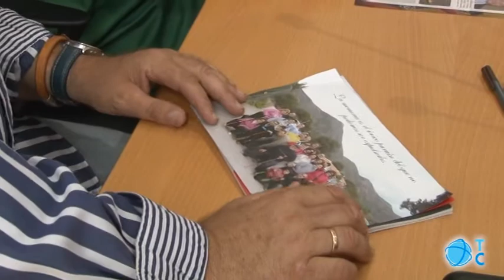XXI Festival de la Canción Española de Molino Derribao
Once jóvenes intérpretes andaluces competirán en el XXI Festival de la Canción Española de Molino Derribao que se celebra el 22 y 23 de agosto